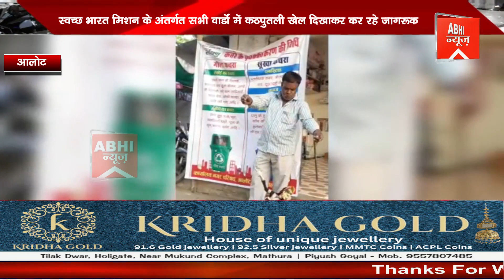स्वच्छ भारत मिशन केअंतर्गत सभी वार्डों में कठपुतली खेल दिखाकर कर रहे जागरूक